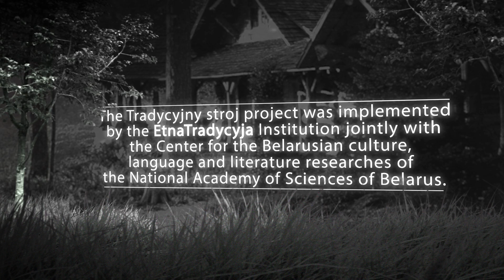Tradycyjny stroj - Damachau costume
Damachau costume
It was in use in the late 19th – early 20th century in small town Damachava, villages Chersk, Rudnia, and Lipinki of Brest district, the Hrodna Governorate (now Brest district of Brest region).

A young girl’s festive costume
▪ Shirt. Canvas shirt with a turndown collar. Ornamented decoration is done according to a four-thread and embroidery weaving techniques, with satin stitch, cross-stitch, comma, and marginal suture embroidery.
▪ Khvartukh (skirt). Sewn from a striped cotton handmade fabric, manufactured according to a four-thread weaving technique.
▪ Apron. Sewn from a striped wool mixture handmade fabric, manufactured according to a four-thread weaving technique; trimmed with factory-manufactured lace.
▪ Brassiere. Made from canvas on a cotton felling. Decorated with a ribbon and machine stitch. Fastened with metal buttons.
▪ Chylka (headwear). Hoop made of carton sewn round with woolen fabric and a ribbon.
▪ Patserki (string of beads)
▪ Shoes

A young man’s festive costume
▪ Shirt. Cotton, with a turndown collar. Decorated with satin-stitch embroidery and “painting” seam.
▪ Pants. Sewn from flax-mixture homemade fabric.
▪ Belt. Retiform, woven from woolen threads; decorated with fringed edges.
▪ Hat. Woven from straw.
▪ Boots

The Tradycyjny stroj project foundation and coordination  – Vital Chymbur
Editor of the project, proofreading of texts – Anelia Krein
Scientific consultants - Marya Vinnikava, Palina Bohdan
Director of photography – Aliaksandar Aleinikau
Makeup artist services – TINT Brow Bar
Map project – Ecodeco
Project consultant - Julia Litvinava
Model for Damachau young girl's festive costume – Liudzmila Novak
Model for Damachau young man’s festive costume – Uladzimir Kruk

Minsk, Belarus 2020